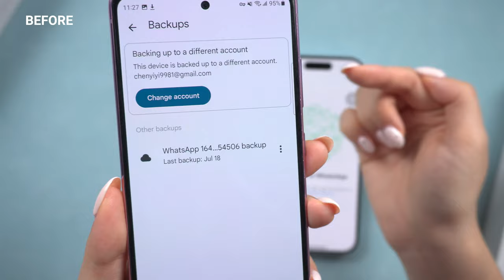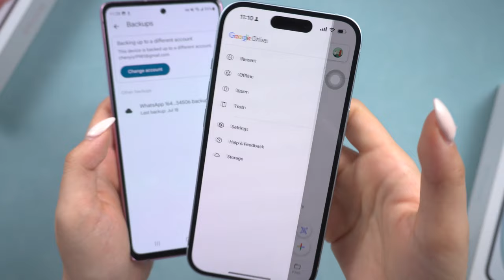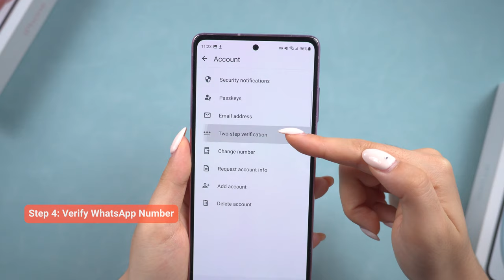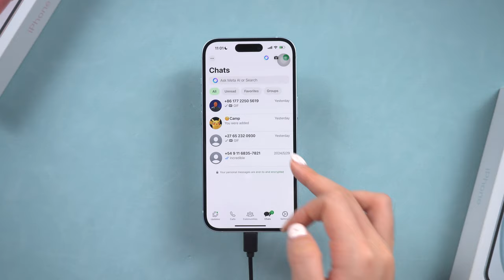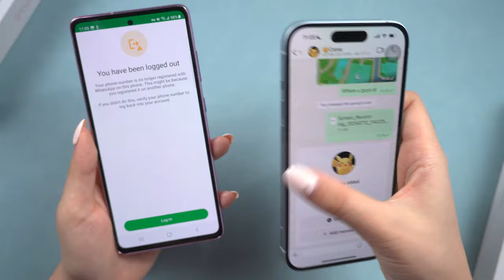Restaurar Copia de Seguridad de WhatsApp desde Google Drive al iPhone 2024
👉🏽 La forma más rápida de transferir, respaldar & restaurar datos de WhatsApp & WhatsApp Business

En este video te enseñamos cómo restaurar una copia de seguridad de WhatsApp desde Google Drive al iPhone. Si acabas de cambiar de Android a iPhone y quieres recuperar todas tus conversaciones de WhatsApp, ¡este tutorial es para ti! 📩🔄

🔍 En este video aprenderás:
Cómo restaurar la copia de seguridad de WhatsApp desde Google Drive a tu nuevo iPhone.
Pasos detallados para transferir chats y archivos sin perder nada importante.
Consejos para asegurarte de que tu copia de seguridad se transfiera correctamente y sin problemas.
Migrar tus datos de WhatsApp entre diferentes sistemas operativos puede ser un desafío, especialmente cuando se trata de Google Drive y iCloud. Sigue nuestra guía paso a paso para hacer este proceso más sencillo y rápido. 🕒🔐

00:00 Introducciones
00:29 Método 1: Restaura WhatsApp de Android a iPhone completamente gratis
01:00 Método 2: Restaura WhatsApp de Android a iPhone con ajustes y una herramienta perfecta

Dale un 👍 si encuentras útil el video y comparte 💬 con tus amigos que también puedan necesitar esta guía.